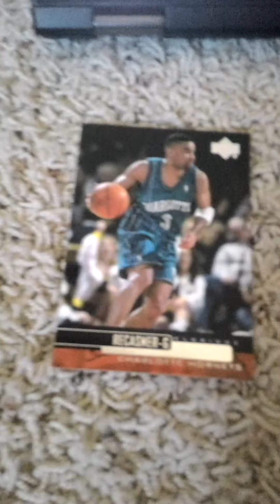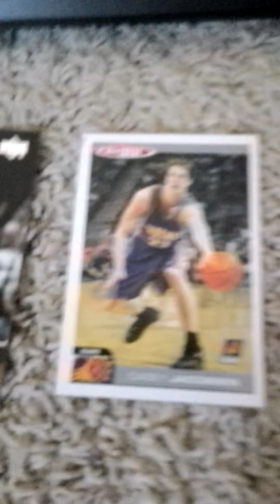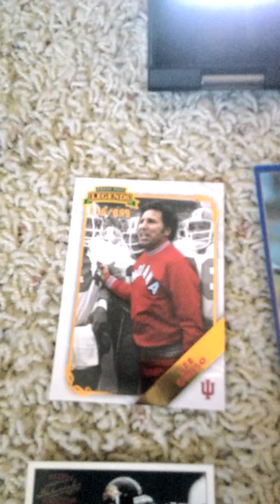Mail Day Episode #45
Here is my newest mail day episode. In this episode I have an assortment of cards from 3 different sports hockey basketball and football. I hope everyone enjoys this video. Please also hit the notification button so you know when I upload a new video.